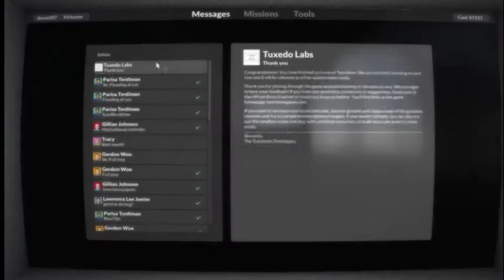#8 Финал и потоп Teardown | Разрушения Симулятор 2020